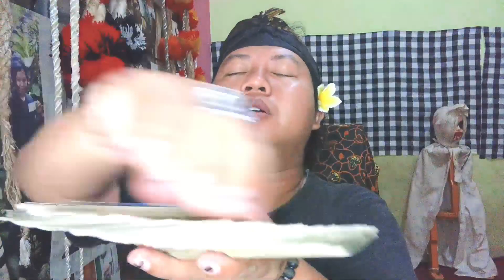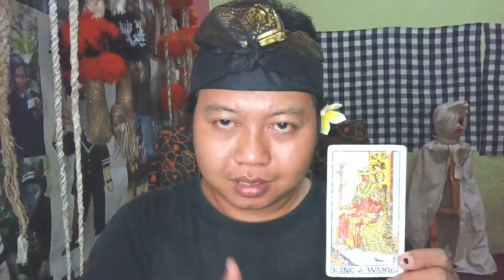Asmara & Percintaan Zodiak Virgo⁉️Bulan Juni 2023